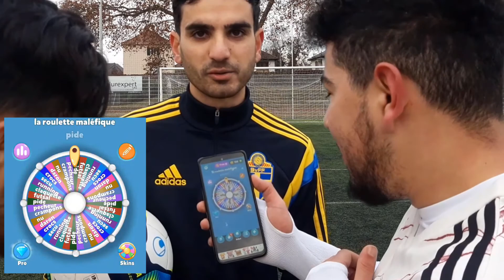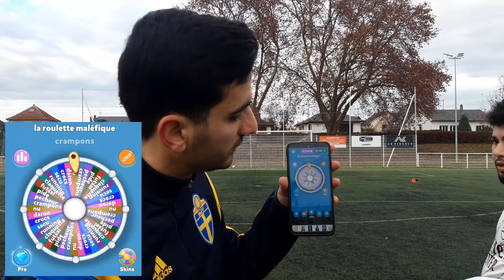JOUER AVEC 10 CHAUSSURES DIFFERENTES !!!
VIDEO TOUS LES SAMEDIS 16H !

Merhaba la team !
⚽Instagram (Mais je te conseille plus Instagram, tu trouveras un contenu de qualité et un peu de folie🙃)

Aujourd'hui, on lance l'année 2021 ! On commence donc par un challenge foot pour bien rigoler et avant tout se régaler avec des frappes.  Mais pas avec des crampons, trop facile, plutôt avec 10 chaussures différentes !
Bon visionnage 🎬
N'hésite pas à partager aux maximums.
 N'oublie pas également de donner ton avis dans l'espace commentaire et laisser un like si tu as aimé la vidéo.👍✍

Pour les demandes professionnelles, veuillez me contacter par mail.